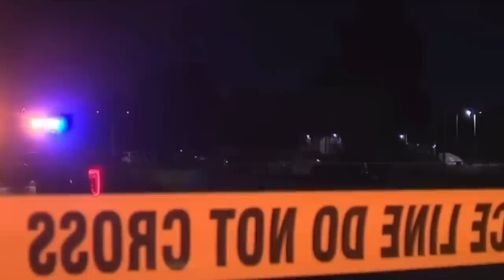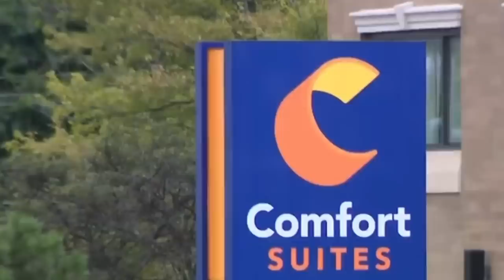From Star Skateboarder To Killer The Story Of Terry Kennedy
In This Episode I Will Detail The Rise & Tragic Fall Of Skateboarder Terry Kennedy & How He Became A Killer